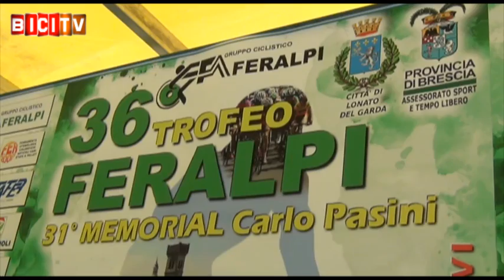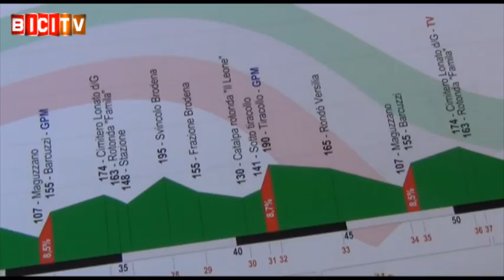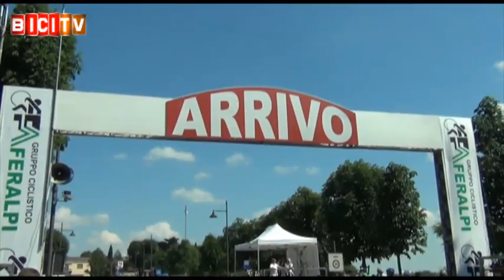Trofeo Feralpi 2014: Edoardo Sali vince per il secondo anno di fila